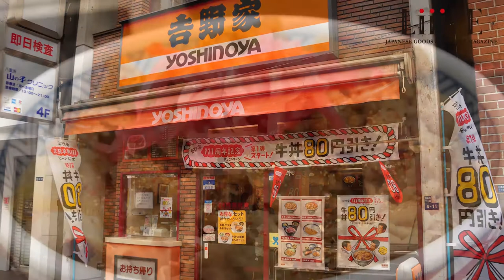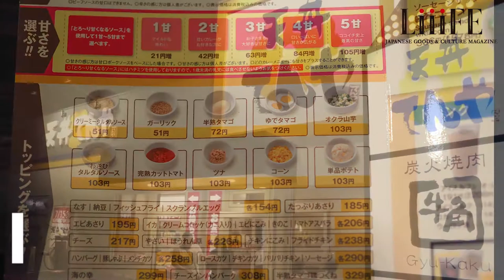Japan's Top 5 Fast Food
牛鍋丼。つゆだくにしたらうまいんでないかい？by hirotomo t

Tendon Tenya Hirosaki is open today. The restaurant is the first of theirs in north Tohoku. by Ryo FUKAsawa
てんやで天丼！by club ohen

Katsu don and mori soba (cold soba) at Myodai Fuji Soba, Yaesu by Naoki Nakashima